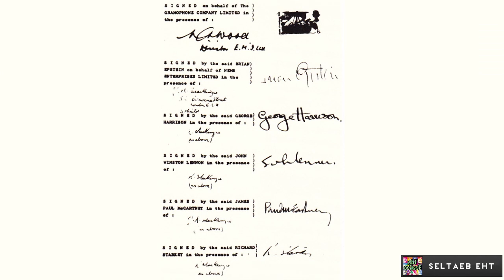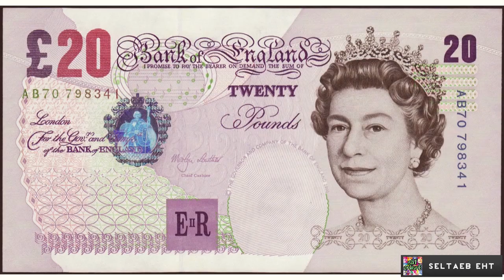Rubbish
George Harrison thinks that being famous is rubbish.
A short interview.